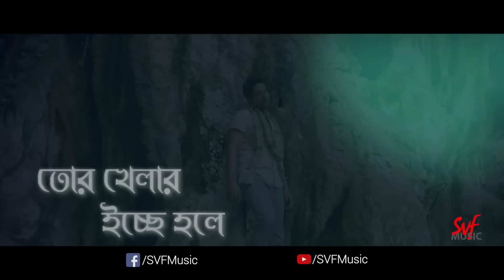Chinte Parli Na Lyrical | Total Dadagiri | Yash | Mimi | Jeet Gannguli | Pathikrit | SVF Music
Total দাদাগিরি সিনেমার একটি সুন্দর গান
Love searches for love, love finds love. Unspoken feelings can be expressed only through music. Listen and watch the unspoken now, as you sing along the tuneful lines of "Chinte Parli Na".
To download callertune sms TDG to 56060
Set as Caller Tune :
Song : Chinte Parli Na
Singer : Jeet Gannguli
Composer : Jeet Gannguli
Lyrics : Prasen
Programming, Mixing & Mastering : Aditya Dev

Movie Credits-
Film: Total Dadagiri
Director: Pathikrit Basu
Starring: Yash, Mimi Chakraborty and others
Presenter: Shrikant Mohta & Mahendra Soni
Producer : SVF Entertainment Pvt. Ltd
Music Director: Jeet Gannguli
D.O.P : Soumik Haldar
Editor : Md. Kalam
Screenplay & Dialogue : N.K Salil
Art Director : Tanmoy Chakroborty
Creative Producer & Styling : Poonam